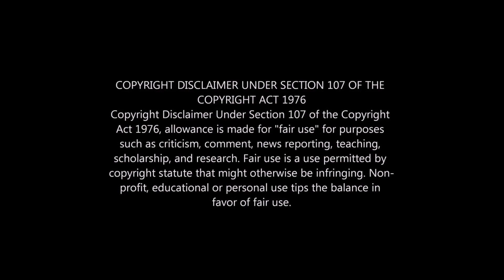Call Of Duty: Black Ops Cold War - Release Datum, Live Event, Editionen und mehr!